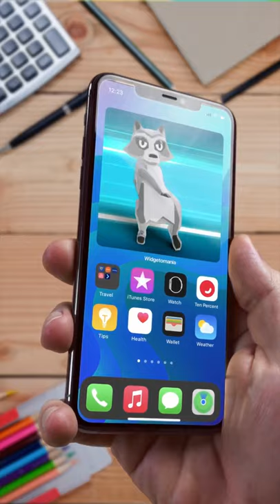Live widgets for iPhone - blue racoon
Customize your Home Screen, like never before!

Add favorite photos to clock and calendar widgets. Match your widgets with wallpapers!
Enable cool custom date counters.

Widgets, homescreen widgets, weather widgets, photo widgets, color widgets.